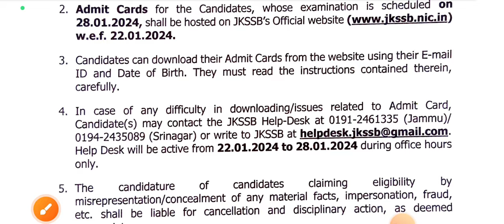JKSSB FAA Exam Admit Card Notice || JKSSB Female Supervisor Edit Option??????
JKSSB Finance Account Assistant Exam Admit Card Update
JKSSB Female Supervisor Preparation
JKSSB Fresh Update

Content of the Video :
l